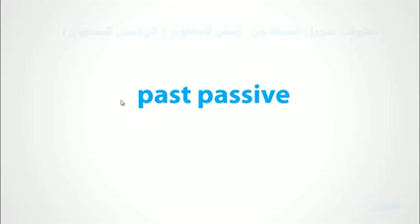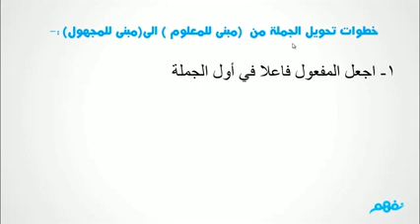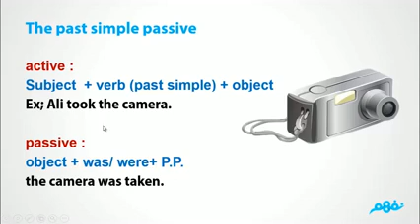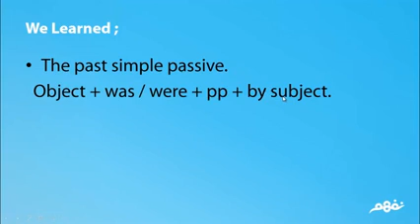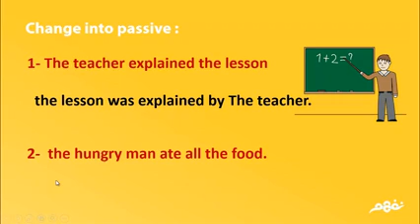past passive | اللغة الإنجليزية | للصف الأول الإعدادي | الترم الثاني | المنهج المصري | نفهم